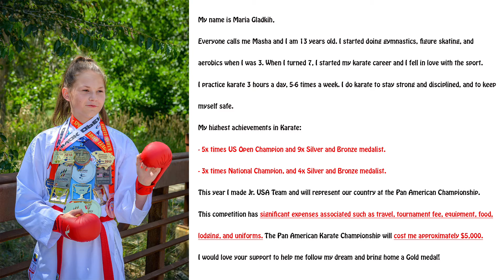Masha and Martin - USA Jr. Karate Team Members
You can support these young athletes on the road to Pan American Karate Championship in Ecuador at the end of August, 2019

The more people it can reach the more chances to hit our goal!